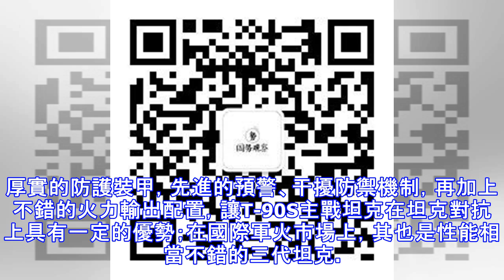越南T-90S終於到貨了，但仍改變不了與周邊強國的弱勢！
近日，據有關媒體報道，越南向俄羅斯採購的T-90S主戰坦克，首批32輛已運至越南。據悉，越南總共向俄羅斯訂購了64輛T-90S/SK主戰坦克，其中首批坦克在2017年11月時便從俄羅斯出發。經過長達1年多的運輸時間，被越南期待已久的T-90S主戰坦克，首批終於到貨了，這足以讓越南興奮一段時間。 T-90S主戰坦克是T-90主戰坦克的外貿版，其採用鑄造炮塔與複合裝甲，外層有爆炸反應裝甲；其炮塔前部配有兩個主動紅外干擾器，四個激光警告接收器，兩個3D6煙霧彈釋放裝置，坦克內部配一個計算機控制系統。當T-90S主戰坦克被敵方激光制導裝置鎖定時，會發出警報警示乘員；而其配備的煙霧彈釋放裝置，就會發揮作...